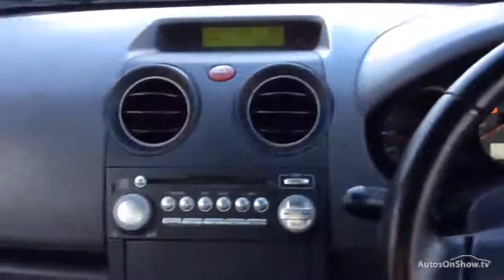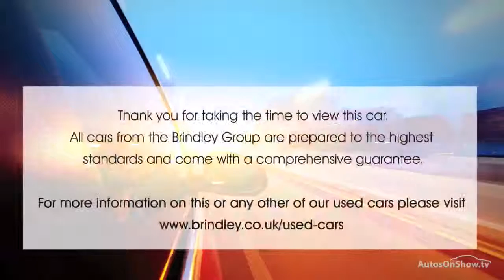MITSUBISHI COLT CZC2 BLACK 2008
2008 MITSUBISHI COLT CZC2 CONVERTIBLE PETROL, in BLACK